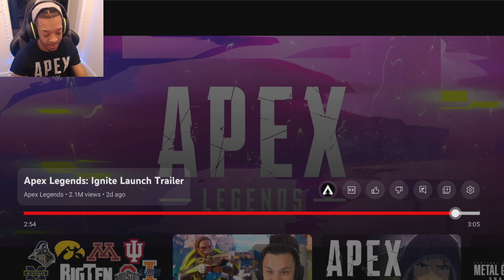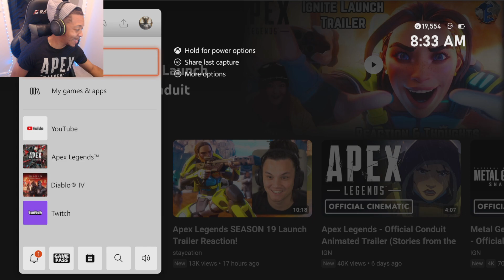Let's Play: Apex Legends! (Ep. 31) Ignite Launch Trailer Reaction!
Season 19 is upon us. Welcome to Ignite!